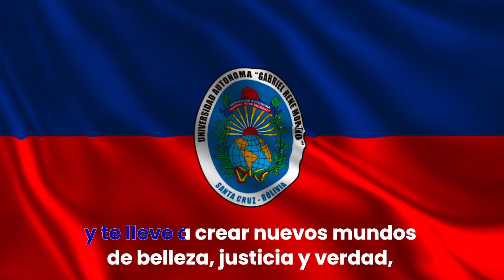Bandera e himno de La UAGRM animada con letras